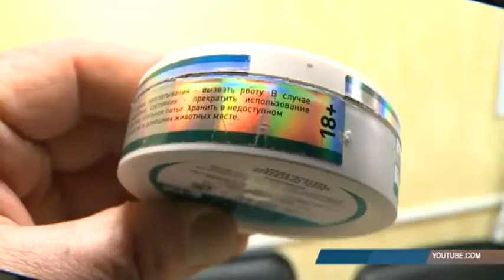Власти Хакасии приняли жесткое решение по бестабачным смесям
В Хакасии принят закон, запрещающий оборот бестабачных никотиновых смесей на территории республики. А именно, водится полный запрет на изготовление, переработку, хранение, перевозку, пересылку, реализацию, приобретение и потребление бестабачной никотиносодержащей продукции.